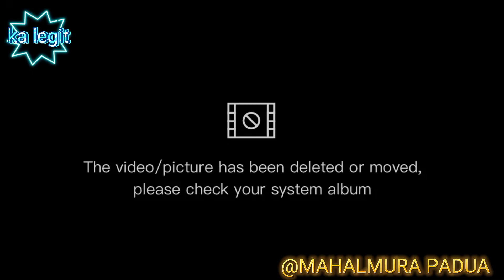Nanguha ako Ng PANGGATONG para may PANGGATONG kami | MAHALMURA PADUA